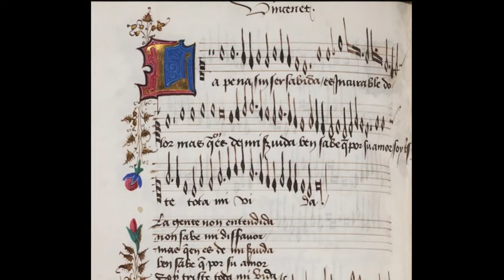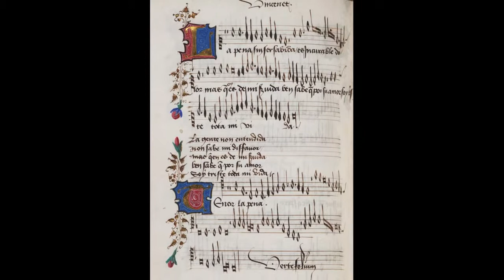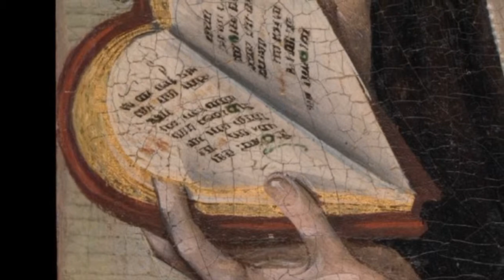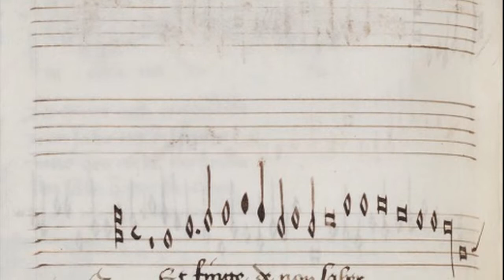Johannes Vincenet de Bruecquet: La pena sin ser sabida (c.1470)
La pena sin ser sabida

  0:06  Original chanson for 4 vocal parts (ATTB)
  3:10  Arrangement for instruments (vielle, lute, harp, viol)

Vincenet was a Flemish contemporary of Guillaume Dufay who was a singer in the Papal chorus alongside the older master.  It is known that he resided both in Naples (which was under Spanish Aragonese rule at the time) and in Rome.  This chanson is Franco-Flemish in style with its complex polyphony, but also Spanish both in its text and his final concluding phrase "fermosura" in which all the 4 voices come together in homophonic harmony.

Spanish text:

Es incurable dolor;
Mas quien es de mi servida
Ben sabe que por su amor
Soy triste to[d]a mi vida.
Et finge de non saber
La causa de mi tristura
Por que mas a su plazer
Me pene su fermosura.

La gente non entendida
None sabe mi disfavor,
Soy triste toda mi vida.

Translation:

Hidden suffering
is my incurable pain
But the one I serve
Knows well that for her love
I am sad all the days of my life.
But she pretends not to know
the cause of my sorrow
and she is pleased [knowing]
that her beauty pains me.

Uninformed people
do not know my displeasure

Illustrations:

1. The harbor of Naples, Francesco Rosselli, 1464
2. "La pena sin ser sabida," page 1, J. Vincenet, Mellon Chansonnier, c1470
3. Woman with ermine, Leonardo da Vinci, c1490
4. "La pena sin ser sabida," page 2, J. Vincenet, Mellon Chansonnier, c1470
5. Young man Holding a book, Master of the View of Sainte Gudule, c1480
6. "La pena sin ser sabida," page 3, J. Vincenet, Mellon Chansonnier, c1470
7. Musical angels with detail of harp and vielle, Hans Memling, Santa Maria la Real in Nájera (Spain), c1480
8. Detail of vielle (from figure #7)
9. Door intarsia with detail of vielle player, Sandro Botticelli, Palazzo Ducale, Urbino (Italy), c1474
10. You or Death, detail from ceremonial shield with knight pleading for a lady's love and overshadowed by Death, Anon. Franco-Flemish, c1480.